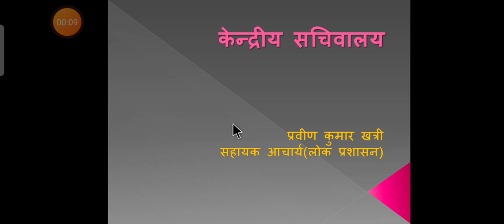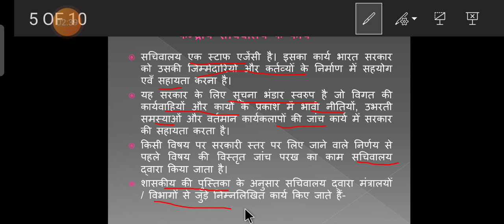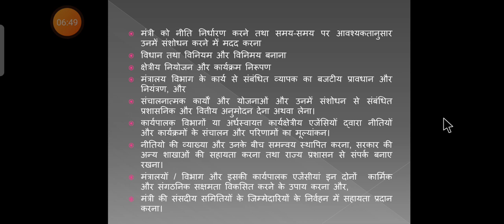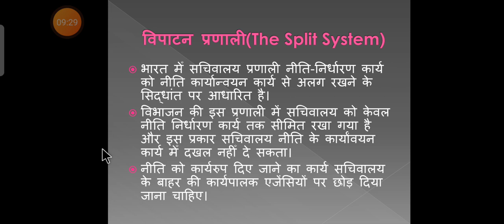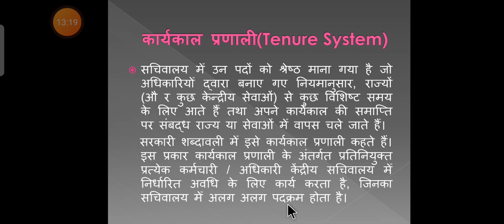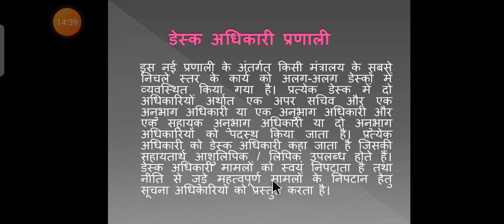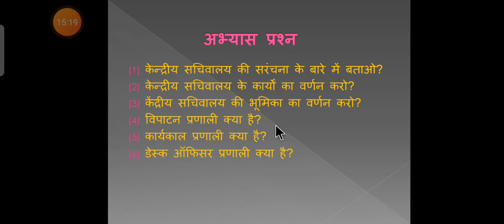BA PART I केंद्रीय सचिवालय के कार्य, लोकप्रशासन ,बी.ए.पार्ट I, द्वितीय प्रश्न पत्र